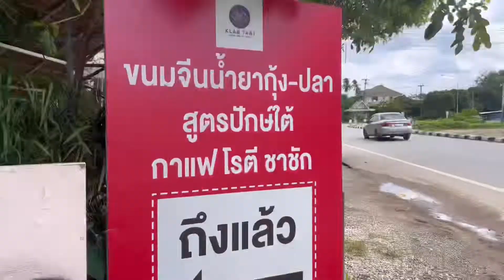ถนัดการกิน พากินขนมจีนน้ำยาใต้ โรตี และชาเย็นรสเด็ด ที่ร้านกลับตานี จ.พิษณุโลก